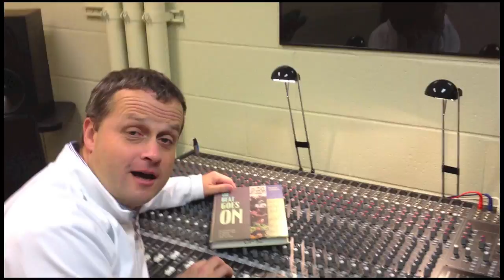DGN Fine Arts: It's Always A Good Time!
Join the DGN Fine Arts Department: It's Always A Good Time!